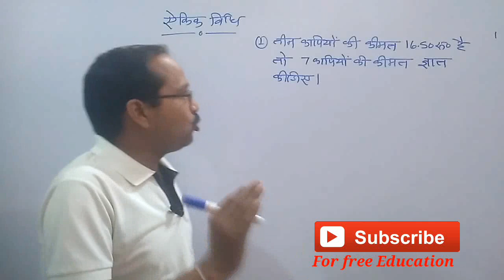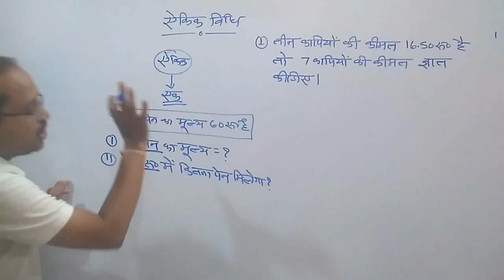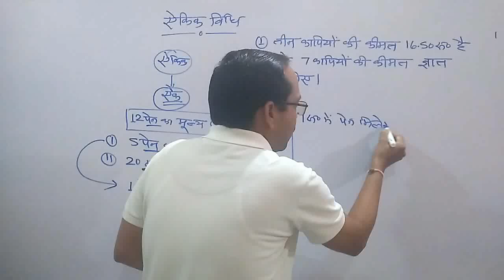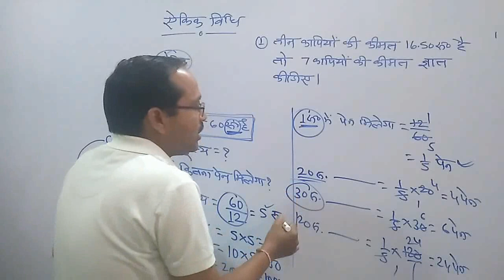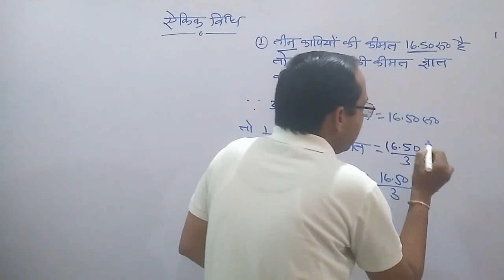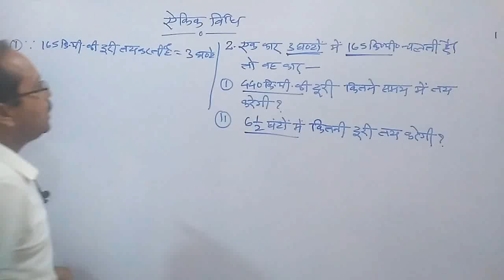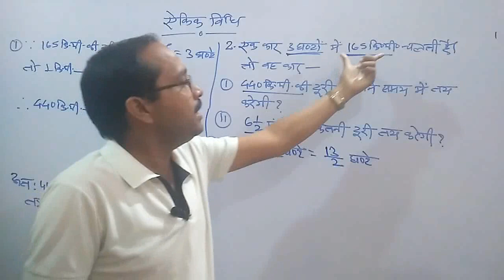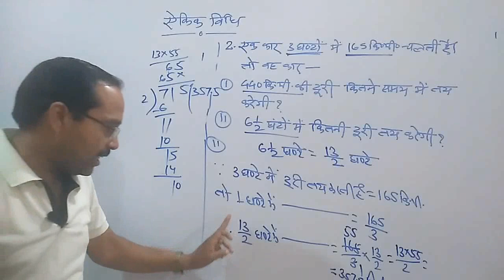7th Maths || Chap 14 समानुपात || Proportion || Exercise 14.2 Qu 1 to 2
Chapter 14 -  समानुपात  ( Proportion ) | SCRET Chhattisgarh / CG Board Maths

7th Maths || Chap 14 समानुपात || Proportion || Exercise 14.2 Qu 1 to 2  by  PN PATEL  Sir

7th Maths  Chap 14 समानुपात Proportion  Exercise 14.2 Qu 1 to 2,
समानुपात ,
समानुपात पर आधारित प्रश्न ,
समानुपाती किसे कहते हैं ,
समानुपात कैसे निकालें ,
ऐकिक नियम ,
ऐकिक नियम के सवाल ,
ऐकिक नियम गणित ,
ऐकिक नियम कक्षा 7,
7th class maths Chap 14 proportion,
class 7 maths in hindi,
7th class maths Chap 14 समानुपात,
7th class maths Proportion,
class 7 maths Proportion,
7th class maths in hindi,
7th class maths chapter 14 in hindi,
7th class maths chapter 14 समानुपात  in hindi,
class 7 maths in chapter 14 proportion  hindi,
maths class 7  in chapter 14  समानुपात  in hindi,
maths class 7 chapter 14 Proportion,
maths class 7 chapter 14  समानुपात  parichay,
maths class 7  in chapter 14 hindi medium,
cg board maths chapter 14 समानुपात,
cg board Proportion,
pnpatelclasses,
pn patel sir,